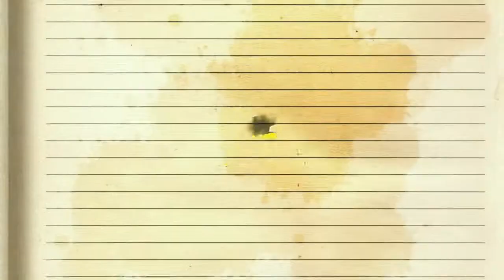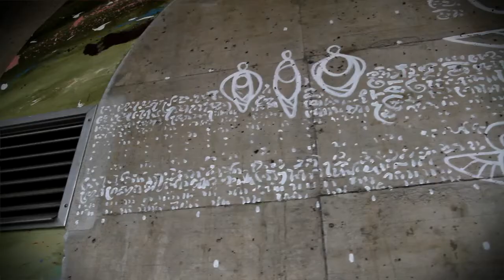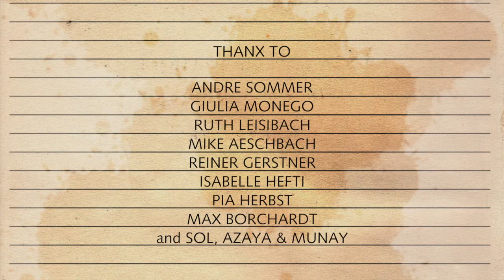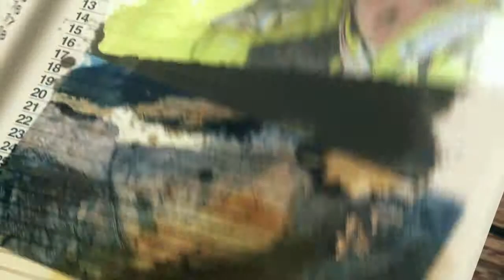Salewa chronicles McFly Elements Connect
Get some powder with McFly. More @ massisport.it